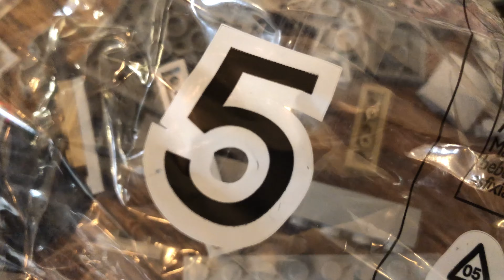Lego Mandalorian Razor Crest Build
My son and I built the Razor Crest back in December of 2020, but I actually forgot about the video until this week. Whoops! Either way, it's a pretty great Lego set, in spite of the fate of the Razor Crest in The Mandalorian show.

Remix of the Mandalorian Theme by Erik Giovani.